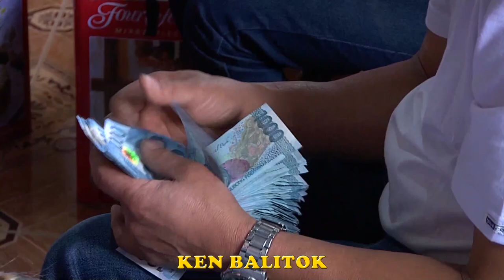PALASYO DIAY RABAW TI TUROD DESIREE "LIM" BING (Official Pan-Abatan Records TV)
We are happy to bring to you this song a well loved Ilocano hymn sung by "Bing".  Pan-Abatan Records offers you a variety of songs from gospel songs to love songs; & hymns to praise.  Mansion over The Hilltop!